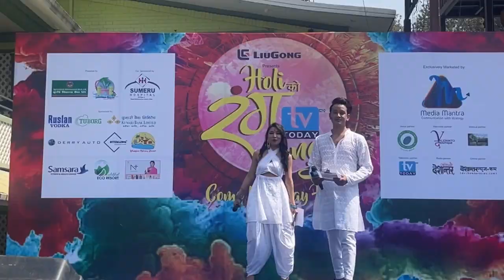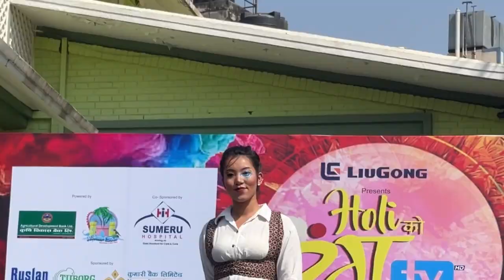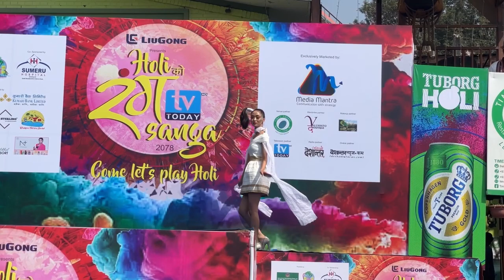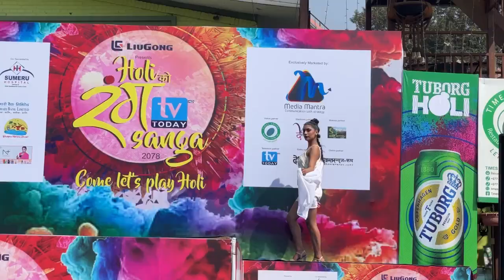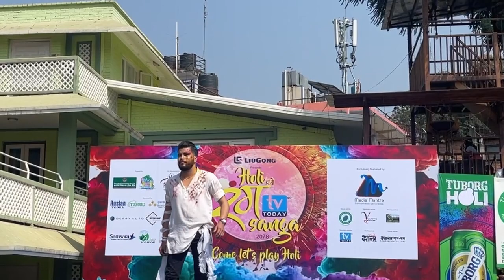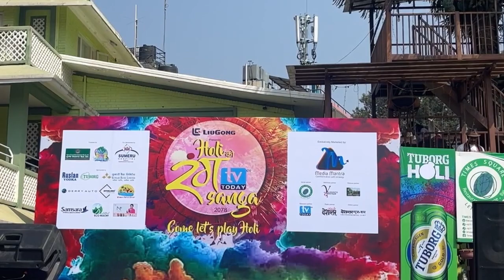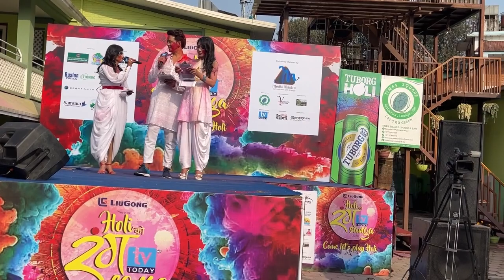Holi celebration 2078 vlog / Tv today holi celebration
Hy everyone Nameste and Happy Holi .
If u wanna watch fashionshow u can skip to 3:25